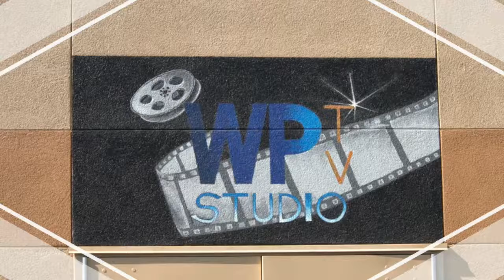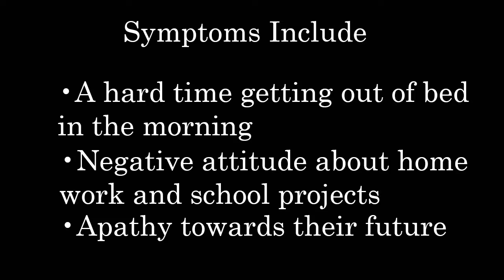COHS WPTV February 3, 2015